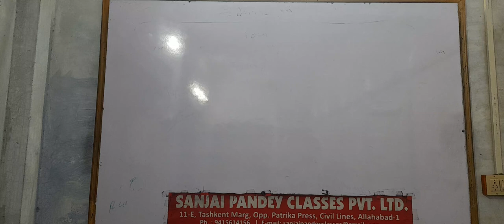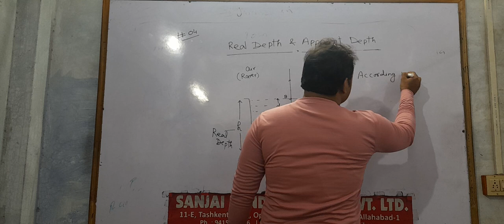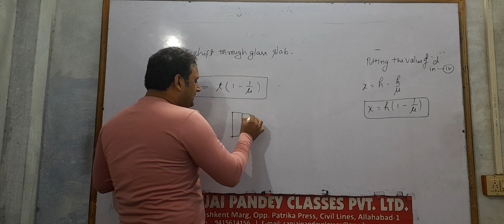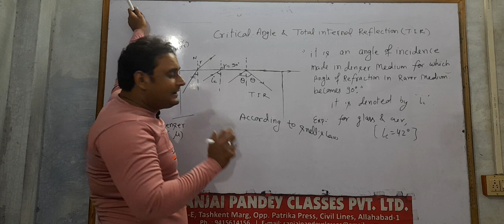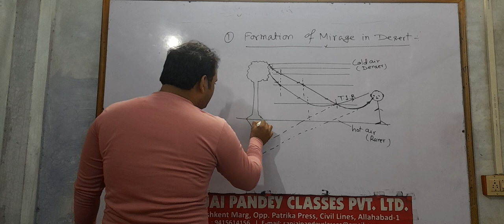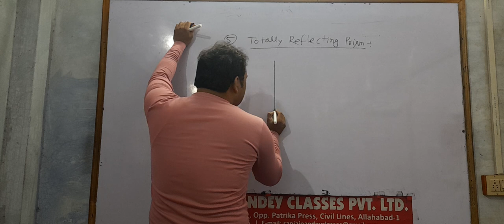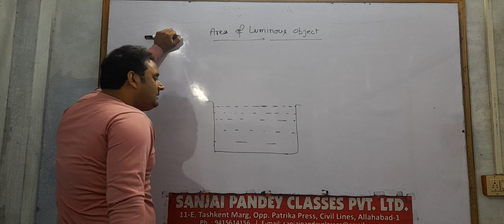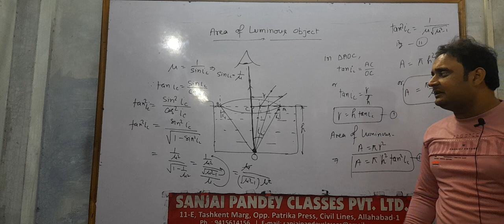Ray Optics Lec 04 class12 neet iit Physics By Shailendra Dwivedi